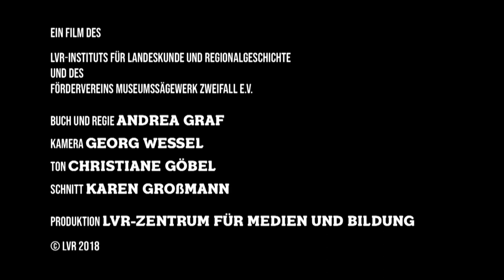Holzfällen - Früher und Heute